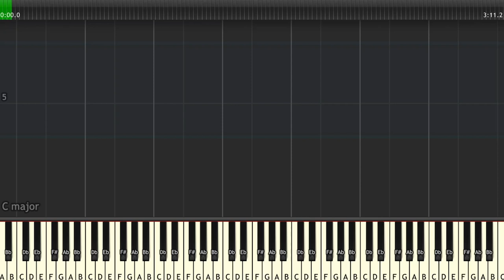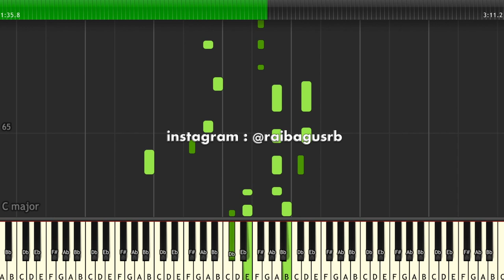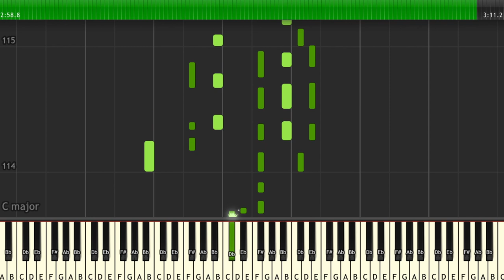BUKAN SALAH JODOH - ADRIANSYAH MARTIN Piano Tutorial